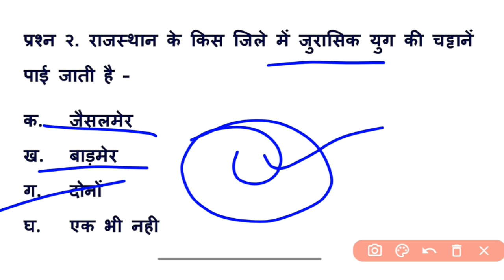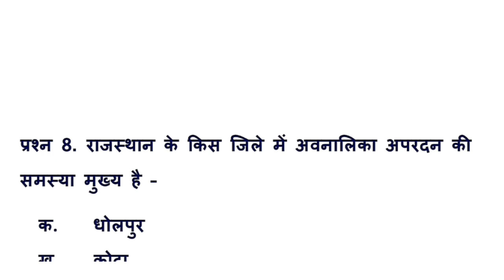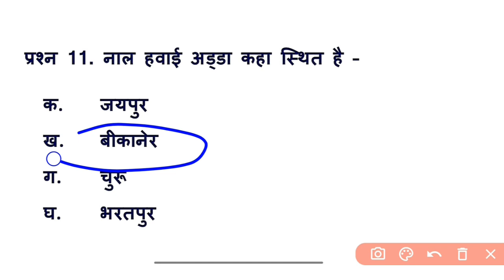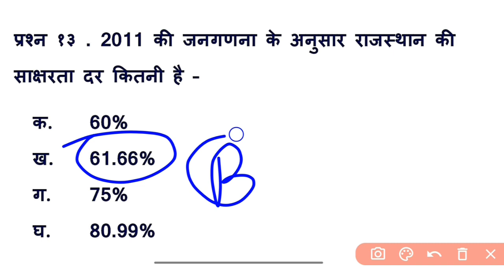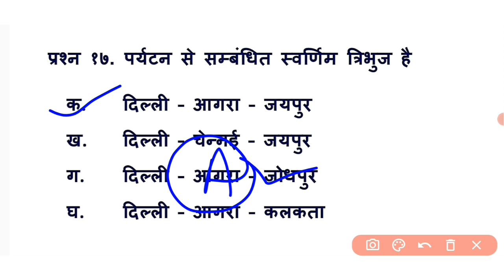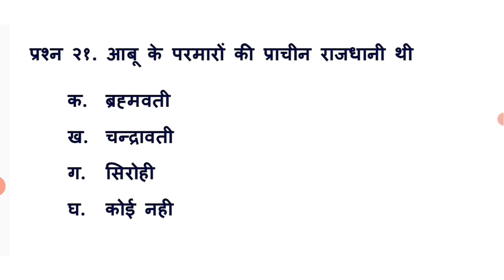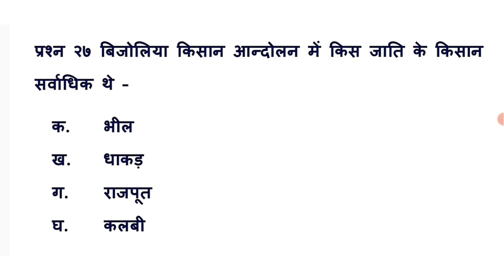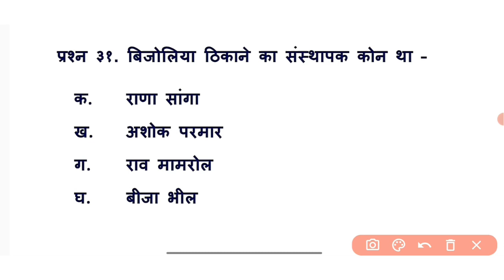CET Model Paper 2023 | Rajasthan CET Exam 2023 | CET 12th Level | Important questions,Classes,online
Rajasthan CET 2023 | Rajasthan Cet India gk | CET Model paper | Cet Classes Online 2023  | Cet

CET Model Paper 2023 | Rajasthan CET Exam 2023 | CET 12th Level | CET Important questions , Classes

cet,
cet rajasthan
cet classes,
cet latest update,
cet preparation,
12th cet exam information 2022,
cet syllabus,
 cet rajasthan 2022,
cet rajasthan
cet 12th,
rajasthan,
cet notification 2022 latest news,
cet preparation,
cet eligibility,
cet salary,
cet syllabus,
rajasthan cet क्या है,
rajasthan cet,

Utkarash Classes Jodhpur
utkarsh classes
lakshay classes Udaipur
Udaipur Classes
rajasthan Adda
gs official rajasthan
Lehar Classes
Taiyari karlo